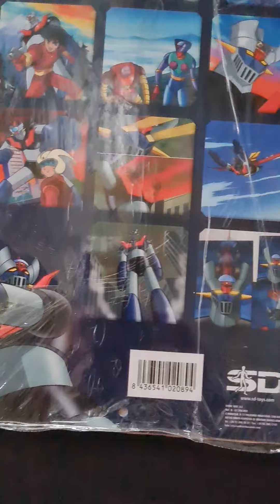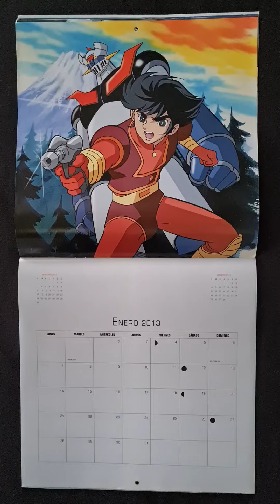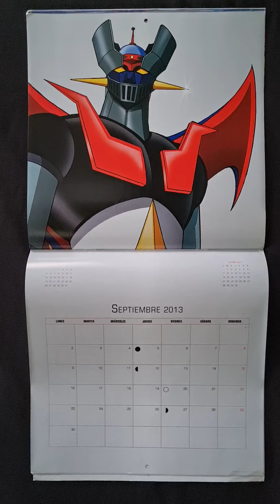MAZINGER Z - CALENDARIO DE PARED - JULIO 2012 A DICIEMBRE 2013